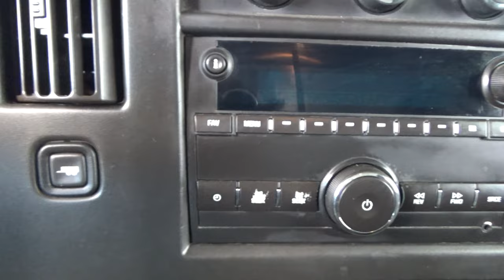Chevrolet / Express Cargo Van / 2018 - 17781